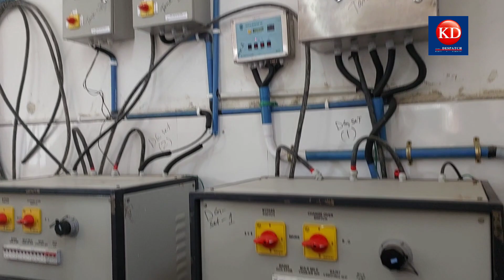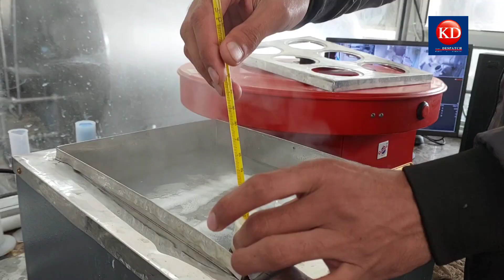JKMPCL organizes a tour for 40 farmers to Jhalander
Farmers will get training there on how to improve their milk production.

The tour was flagged off from Zaingeer on Monday morning in the presence of North Supervisor JKMPCL Junaid Shafi Bala.

He said we don't have facilities here, so we are sending them to outside states where they are getting proper training about the increase in milk production.

Junaid said that the Zaingeer department has succeeded in creating 30 societies in which employed youth are now successfully running their businesses and are able to generate around 4000 liters of milk daily, which is being stored at a bulk milk cooler in Zaingeer. From there, the milk is sent to different locations in Kashmir.

Meanwhile, farmers also showed their satisfaction over the efforts of the JKMPCL department for not only providing them employment but also helping them grow their businesses.